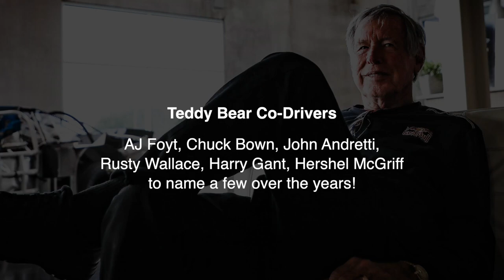The 200 mph Teddy Bears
The story of the 200 mph Teddy Bears~Tex Powell

Racing at Daytona and being in a relationship can be trying for many in the racing community as Daytona Speed Week falls right on top of Valentine's each year. Tex Powell clearly loved racing but one thing was certain, he loved his wife, Marilyn Powell, more. Sometimes in a relationship you have to go the extra mile, or in Tex's case 200 mph, to prove it to your loved one...especially at Daytona on Valentine's Day.

At the end of the video is a slide show of images Tex collected throughout his racing career.

One of many great "behind-the-scenes" stories that Tex Powell had throughout his racing career. He was a true American Racing Legend!

Tex Powell
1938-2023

A very special thanks to Rob Baird (Rob Baird Music) for granting us rights to use his song, Dreams and Gasoline with our interviews with Tex.
Copyright [Rob Baird Music] [2024]

Some images featured in this video were sourced from Tex Powell's private collection. Supporting photographs/photographers are unknown.

Produced and Directed by Marilyn Powell & Todd Morris